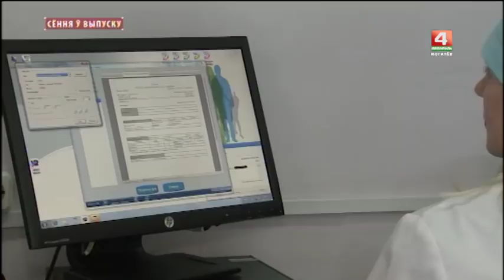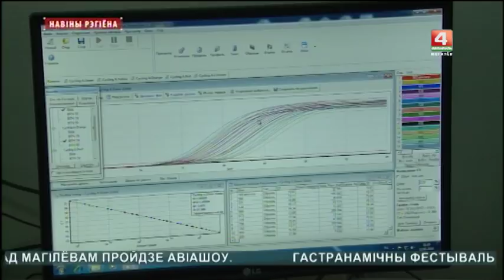Новости Могилевской области 23.05.2018 выпуск 15:30 [БЕЛАРУСЬ 4| Могилев]